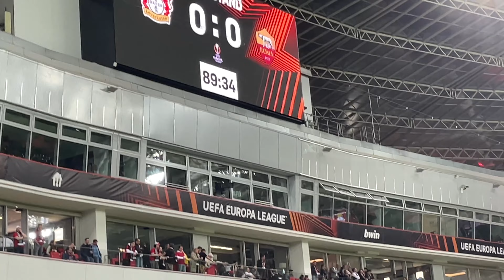Leverkusen vs Rom - Stadionvlog I Was ein Katastrophenspiel I Vlog #1